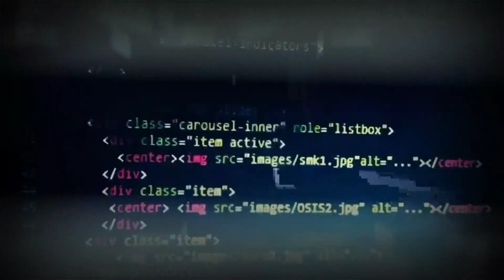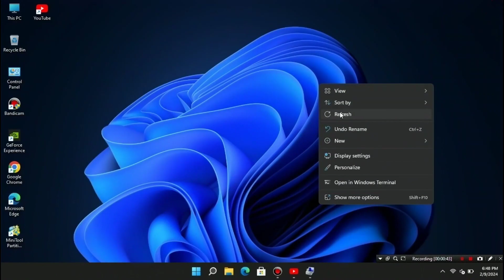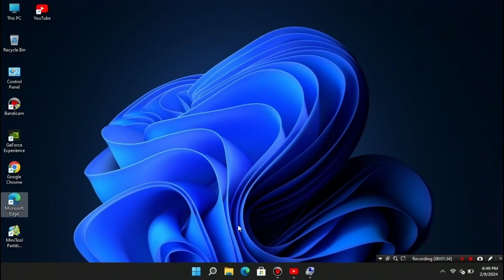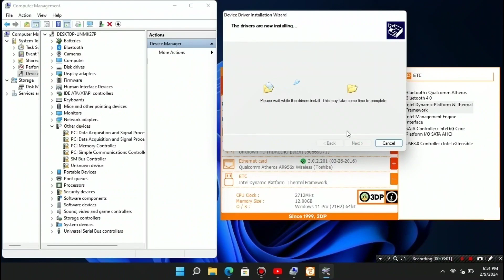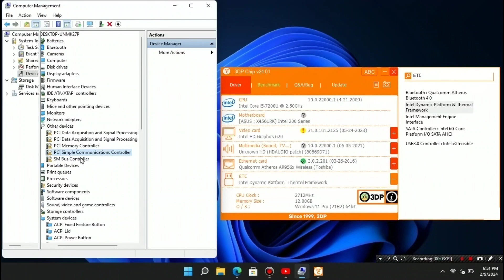Mengatasi driver error unknown device | Laptop PC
Cara Mengatasi Kesalahan Driver Perangkat Tidak Dikenal | komputer laptop
Sobat cara ini bisa kamu terapkan di PC atau laptop kamu, baik itu Windows 7, Windows 8, Windows 10 atau Windows 11.

Segmen:
0:46 cara memeriksa driver laptop
1:28 cara mengunduh chip 3dp
2:22 cara menggunakan chip 3dp
2:36 cara menangani driver perangkat yang tidak dikenal
2:59 cara mengunduh driver Intel Dynamic Framework
3:18 cara menginstal driver perangkat intel dinamis yang tidak dikenal